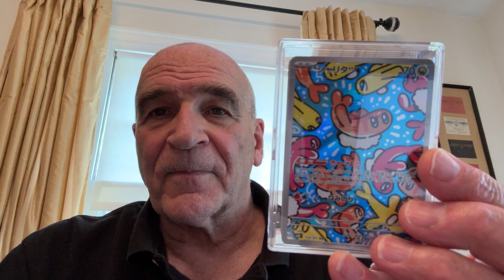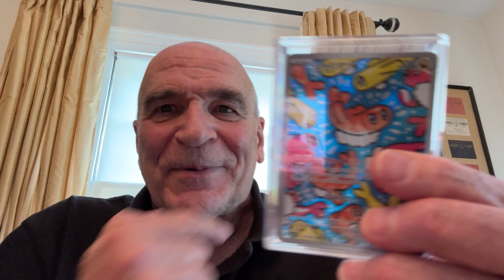How to know if you've won a giveaway of mine.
People are constantly asking me "How do I know if I've won a giveaway"?
Approximately 1 hour after the drawing I will post a video on my channel of the drawing. This video will show who the winner/winners are, and let you know what you have to to claim your winnings.

Thank you for entering and GOOD LUCK. There's not a crazy number of entries.
Gramps

*We abide by all of YouTube's rules.* Their rules are in every video I post, about the giveaway.

1. Anyone of legal age (18) may enter a contest
2. Only one (1) entry per contest
3. Drawings will be held on a randomization wheel
4. Once “winners” have been determined, a video of the drawing will be placed onto my YouTube
         Channel The winners’ YouTube names can be seen on this video.
5. Winners have 7 calendar days to notify me of their:
6.  The channel may ask “winners” to verify who they are.
7. Winners are responsible for any taxes due their City, State or the Federal Government
8. Prizes will be mailed promptly via USPS.
9. Prizes of less than $50.00 will  be mailed in a protective manner. There are no tracking numbers for prizes under $50.00.
10. Prizes of more than $50.00 will be mailed securely, with a  tracking number provided by the USPS
11. Once in the hands of the United States Postal Service, the channel’s responsibilities have ended.
12. Once mailed, all “winners” will be sent an email stating their item is on its way. A photo of the receipt from the USPS be included in this email.